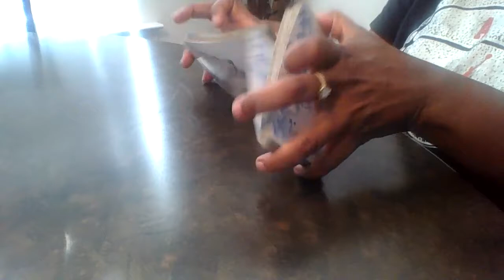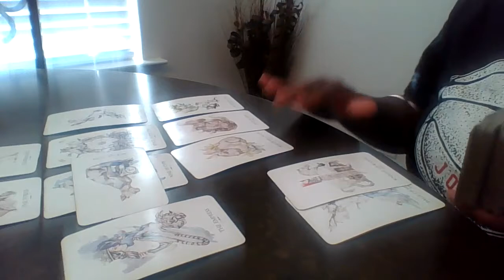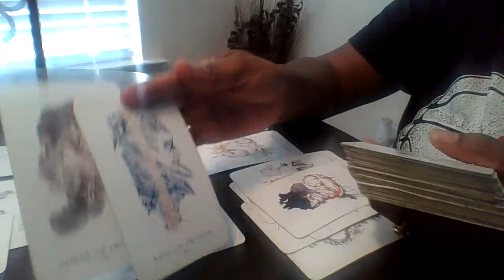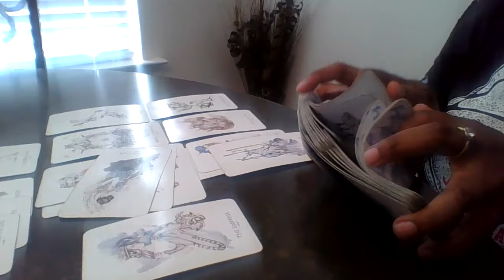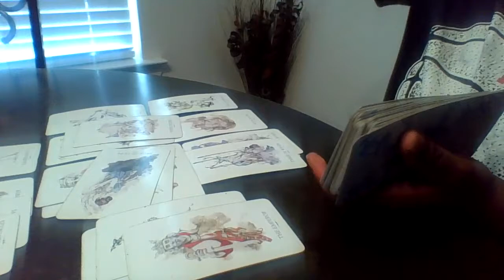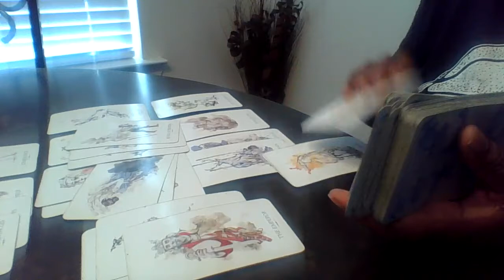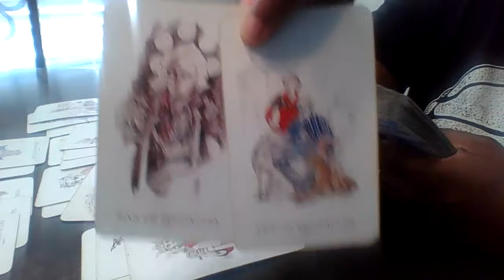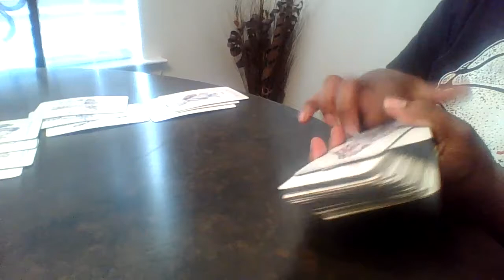Aquarius, WARNING ⚠️ KARMA GETS THE LAST SAY SO!